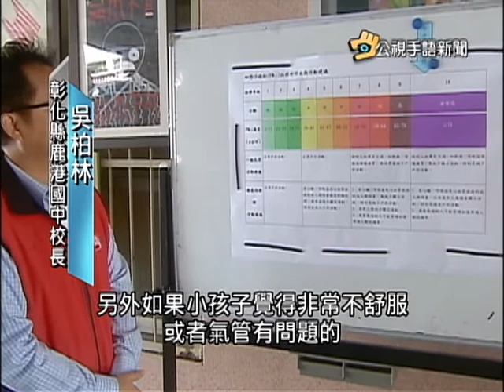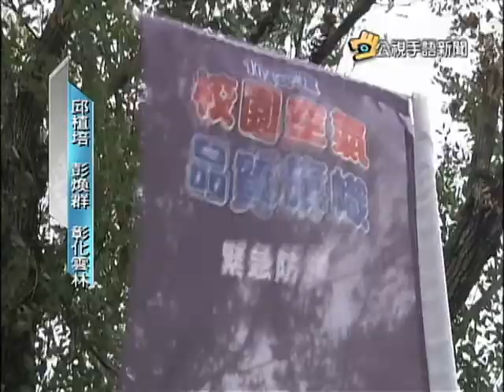20151217 公視手語新聞 霾害嚴重 彰雲多所學校取消戶外課